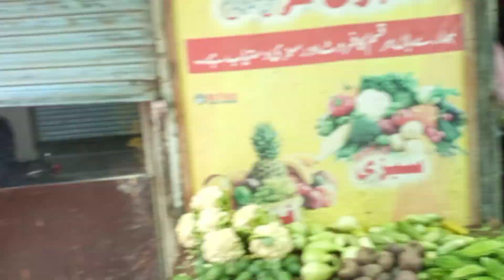Finally new internet lag gaya😍speed check kro😮 Ahmad Vlogs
Thanks!